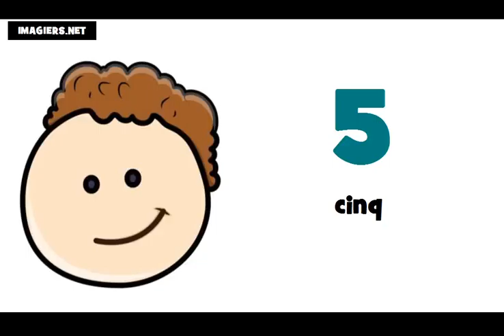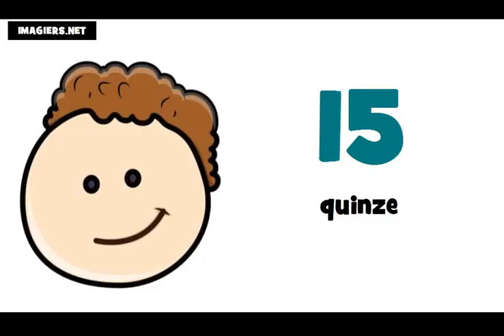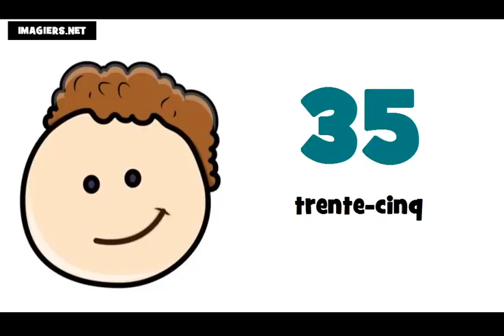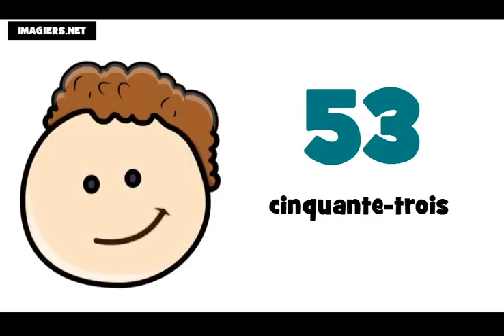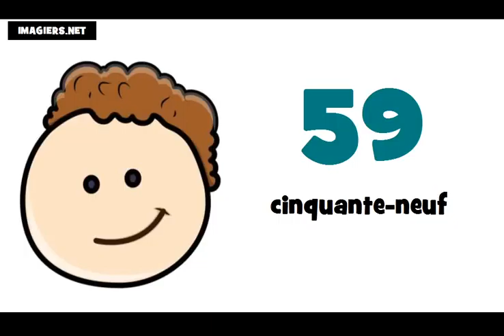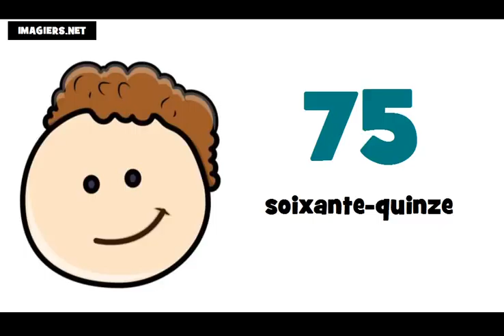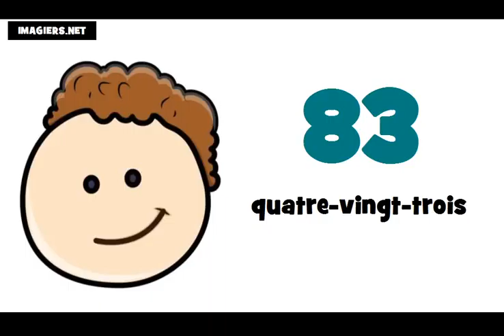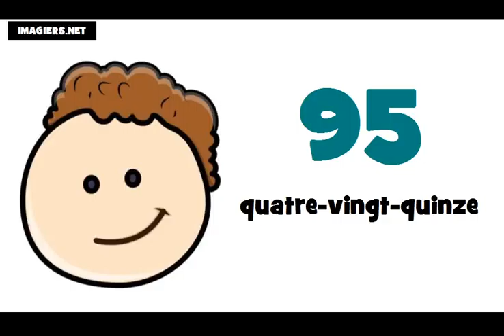Učit se francouzsky # Čísla 0 100